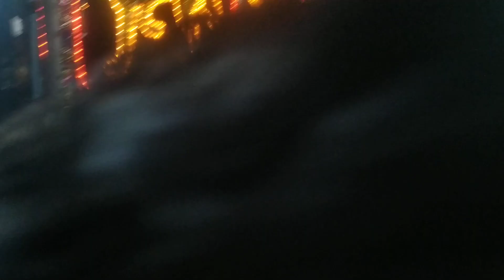Badai Dhokai Hai Is pyaar Mai | Shri Durga Band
Record By - Md Altamas
Band - Shri Durga Band